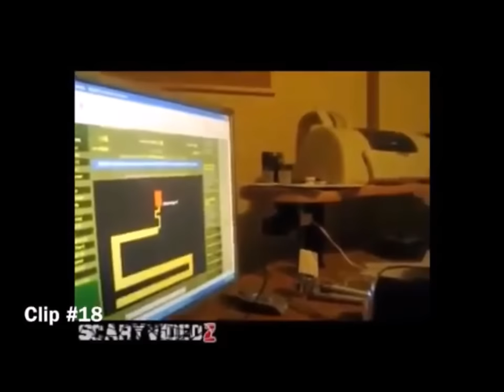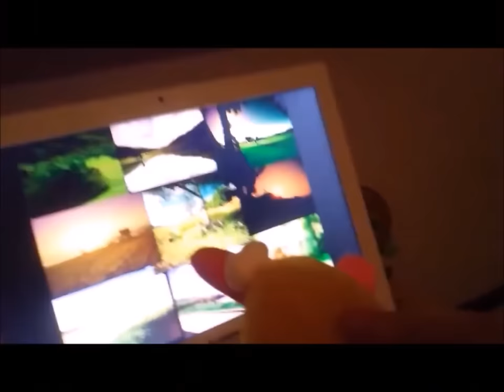TOP 100 OF SCARY MAZE GAME Scarymaze game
Best Scary Maze, K fee And Tic Tac Toe
This time best day